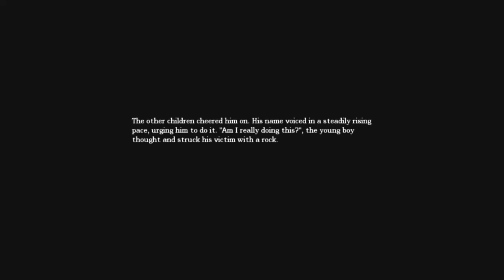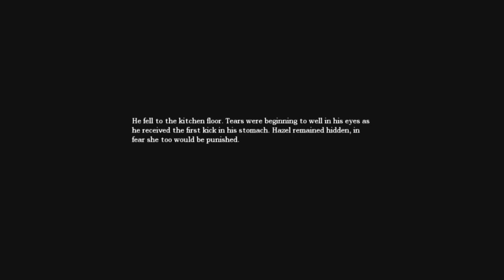När Vikingar spelar Amnesia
Yee, Amnesia ska vara läskigt... menee ja när Vikinagr spelar det så är det ju skitlajtos.

Hyllning till ErikPower